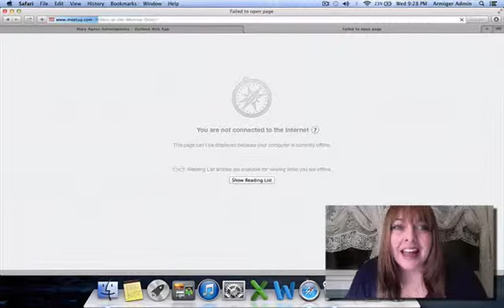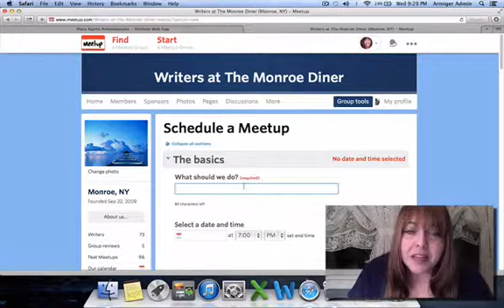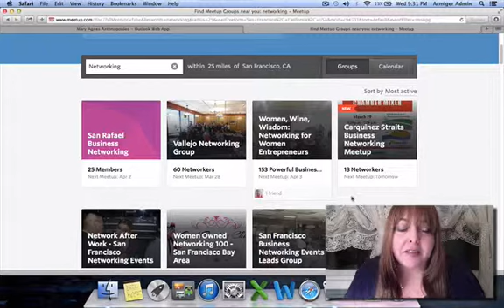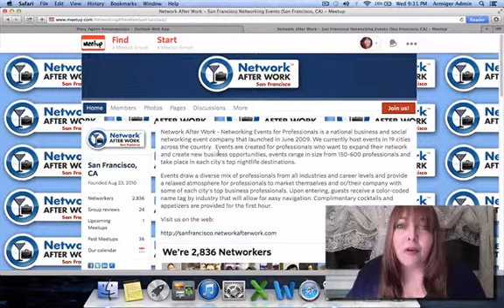On The Beam - Meetup Tips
Social Strategist Mary Agnes Antonopulos offers tips and insights on using Meetup Groups to build a better brand and to meet power players from coast to coast.